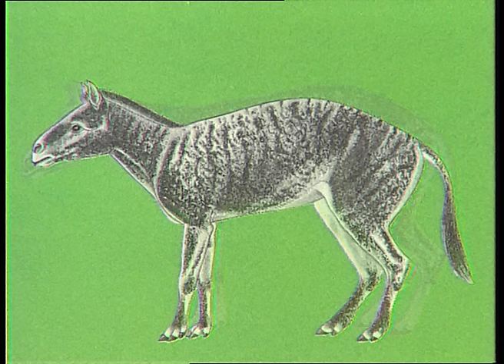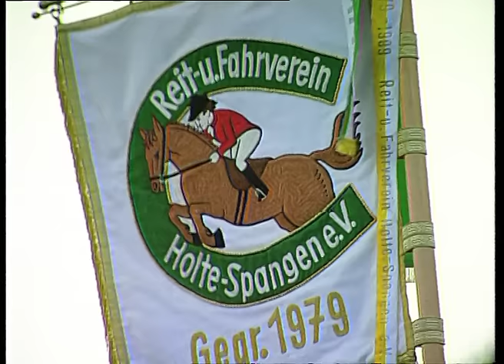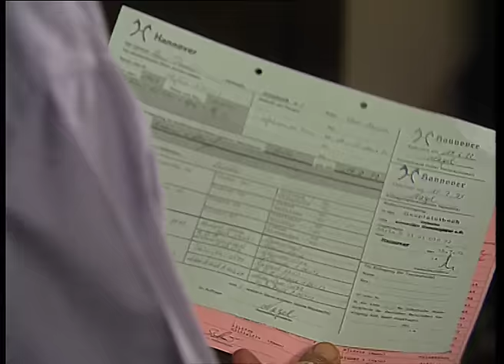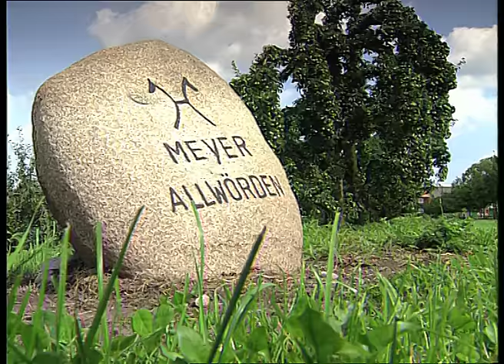Faszination Pferd-Ein Film von Hans-Heinrich-Isenbart über das Verhältnis von Mensch und Pferd.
Ein Koproduktion der DECAMPOFILM mit dem VN-Verlag und der Fa. Waldhausen. Produktionsjahr 1993
Produzent: Hinnerick Bröskamp / Redaktion -VN Verlag: Susanne Miesner(Deutsche Reiterliche Vereinigung).
Kamera: Hugo Graswinkel + Klaus  Sturm + Volker Tenner / Ton: Peter Beringhoff + Wolfgang Pauli / Schnitt: Beate Fromme

Dank für Unterstützung u.a. an:
Zucht-, Reit- und Fahrverein Riesenbeck / Haupt- und Landgestüt Marbach / Grönwoldhof / Deutsche Stiftung Urwildpferd / Reiterverein Milte-Sassenberg / Reitverein Saerbeck / Unterelbischer Renn-, Reit-und Fahrverein / Klaus Föge / CHIO Aachen / Hof Kasselmann / Deutsches Olympiade-Komitee für Reiterei / Bundesleistungszentrum Reiten Warendorf /

Weitere Filme der DECAMPOFILM für Pferde und Reitsportliebhaber
"Im fliegenden Wechsel zum Sieg" (1989) - Ein Nicole Uphoff Filmporträrt von Hinnerick Bröskamp und Bärbel Schröder für WDR-Köln
"Im Sattel zum Sieg" (1993) - Ein Nicole Uphoff Filmporträrt von Hinnerick Bröskamp und Bärbel Schröder für DW-TV Berlin

Filmreihe: Rund ums Pferd mit Nicole Uphoff von Monika Kirschner (1992)

Die Filmreihe gibt einen faszinierenden Einblick in die Welt der Pferde. Sie bietet gleichzeitig einen interessanten Blick hinter die Kulissen des täglichen "Pferdelebens" der erfolgreichen Dressurreiterin Nicole Uphoff und richtet sich an alle am Pferd und dem Pferdesport interessierten jungen Reiterinnen und Reiter.